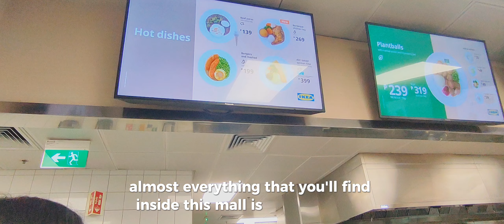IKEA PH FOODTRIP